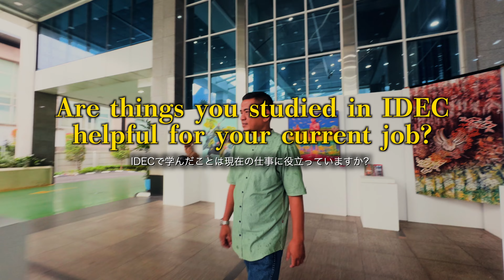Why I studied in Japan, IDEC, HIROSHIMA University Voice from INDONESIA Ep.8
Hiroshima University

〇Voices from Abroad INDONESIA | Hiroshima University
（インドネシア人同窓生(IDEC)：英語）